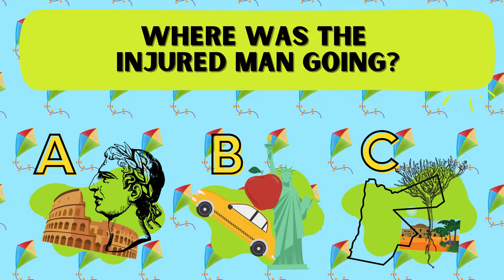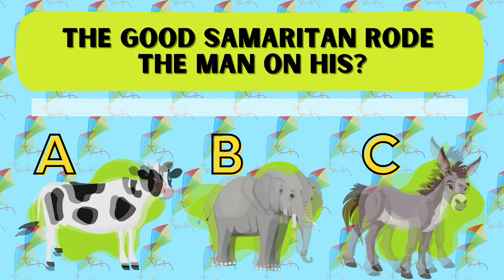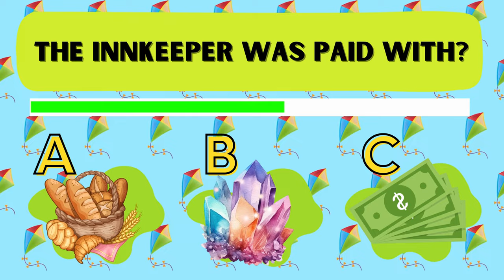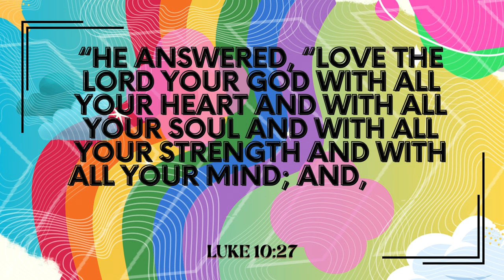The Good Samaritan Quiz ❤️‍🩹 | All About The Good Samaritan ✞ | Bible Parable & Kids Bible Quiz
🙏 Who was the Good Samaritan? Relearn or gain new knowledge of the Good Samaritan with this challenging trivia. See if you can guess all correctly on this challenging fun bible quiz!